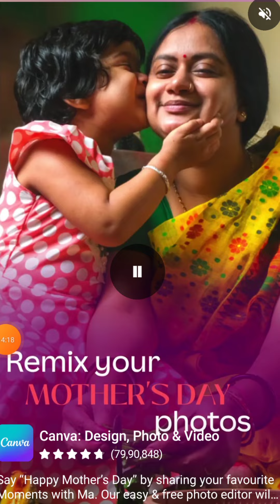Marry me any boy call me ll beautiful girls and collage ll big boobs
Hello friend!

Try now!